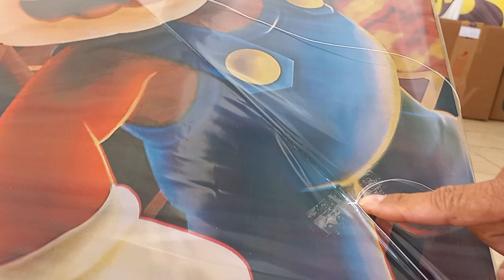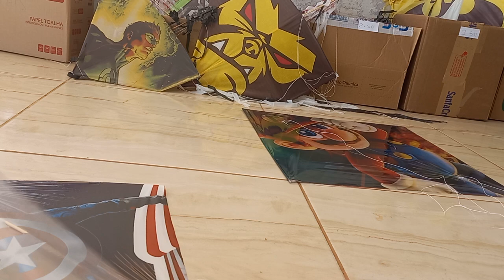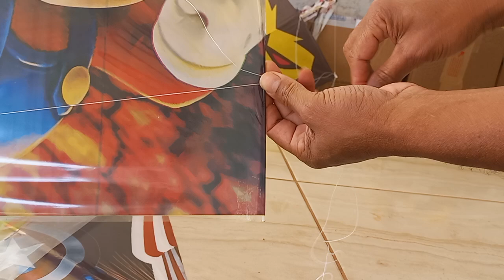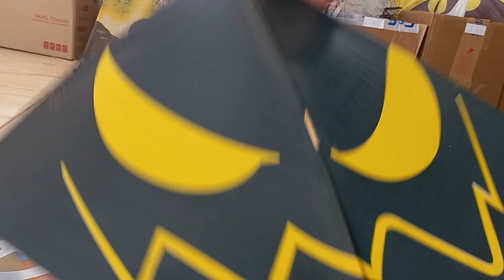fazendo estirante peitoral cabresto raia suru